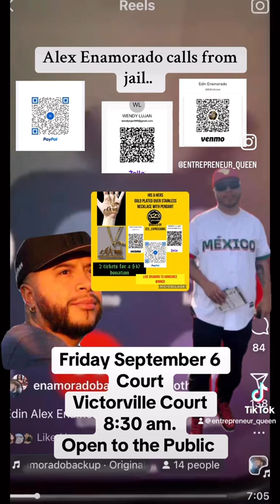Free Alex Enamorado! ✊🏽 🕶